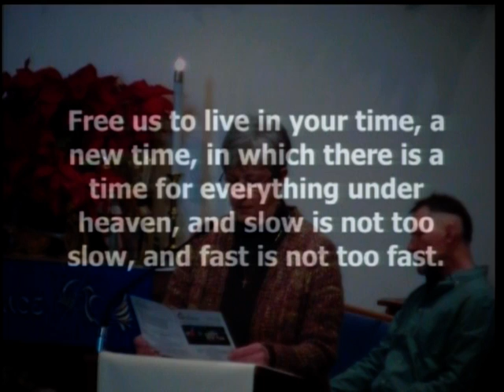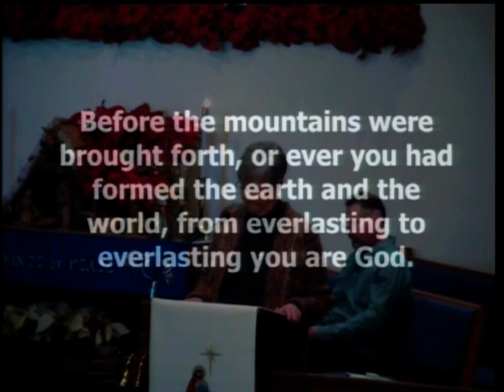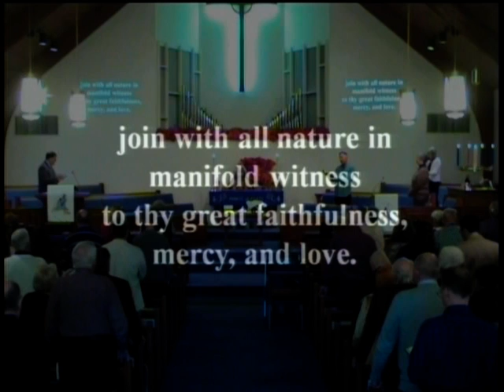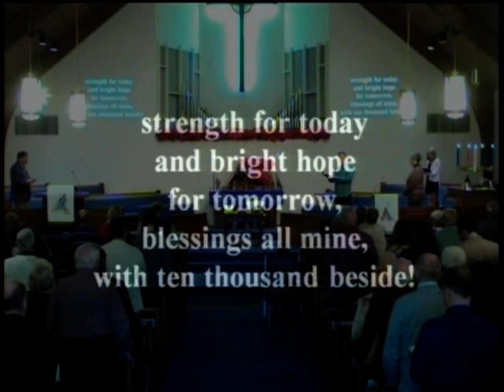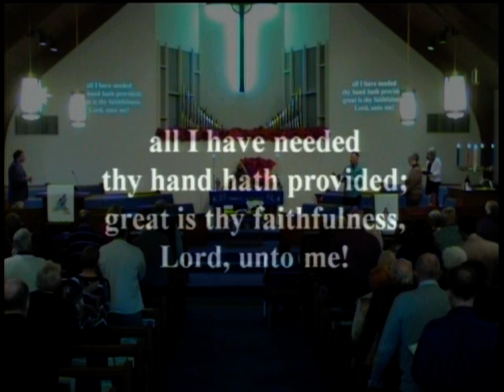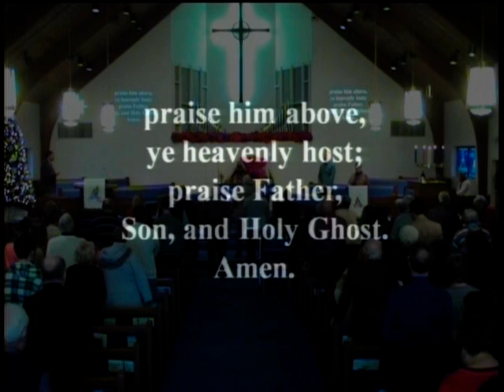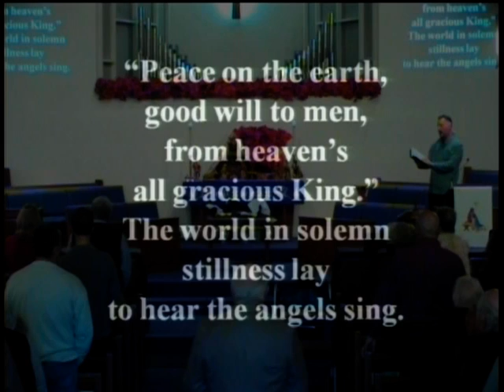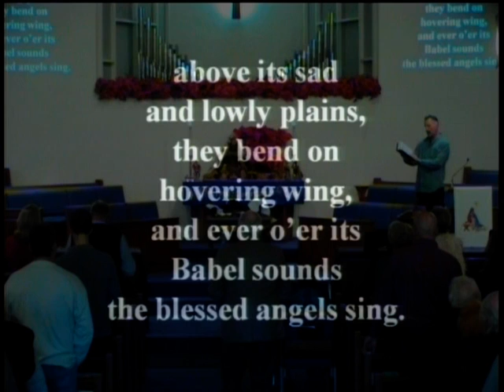Medford UMC Morning Worship - New Years Day 2017